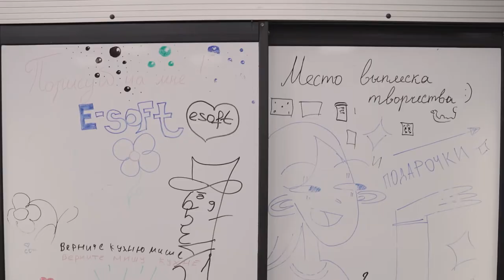Видео экскурсия Кухни в Esoft, ноябрь 2021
А все-таки кухня в офисе - это хорошо или нет?)

У меня в разное время были противоречивые чувства насчет этого.

К минусам:

Занимает много места в общей площади, как правило, в условиях ограничения площади обходится по-настоящему дорого;

Появляется запах еды;

Часть сотрудников начинает злоупотреблять рабочим временем, прокрастинировать  легально);

Забирает часть управленческой энергии. Все равно данный процесс нужно администрировать, следить за качеством сервиса;

Некоторые сотрудники перестают совсем выходить из офиса, особенно зимой, это тоже плохо. На мой взгляд, надо регулярно проветриваться!

Замечено, что определенные сотрудники из-за близкой доступности еды, кофе, снеков нарушают режим питания, как результат, чаще болеют и в целом ухудшают свое долгосрочное самочувствие;

Повышается риск пожароопасности.

К плюсам я бы отнес следующее:

Снижение себестоимости питания для сотрудников (особенно с учетом развитости различных сервисов доставки);

Сохранение рабочего времени. Для тех, кто хочет поесть побыстрее;

Интеграционное общение, межличностные коммуникации - это по-настоящему важно! Все-таки чаще общаются внутри отделов, а когда появляется единое место, горизонтальные связи лучше налаживаются;

Формирование более теплой корпоративной культуры;

Конкуренция местным бизнес-ланчам, как результат, более гибкая ценовая политика у кафе и ресторанов поблизости;

При правильном рационе это еще и более правильное питание сотрудников. Но тут нужен целый комплекс действий)

В последние годы мы все-таки взяли курс на то, что кухня должна быть! В ближайшее время постараемся сделать все на нужном уровне в каждом городе!

На видео примерный формат, какая должна быть кухня. Снимали ранним утром, но в обед там заняты все места!) И еще очень важна хорошая вентиляция и высокие потолки, сейчас когда приобретаем, арендуем или строим себе помещения, делаем на этом очень большой акцент! Здесь потолки 4 метра и мощная промышленная вентиляция, это то к чему будем стремиться!